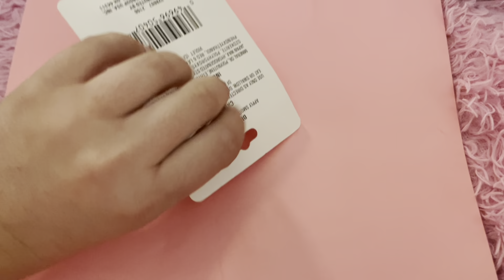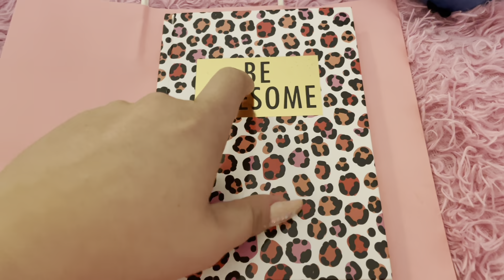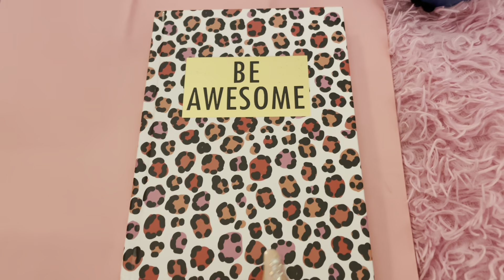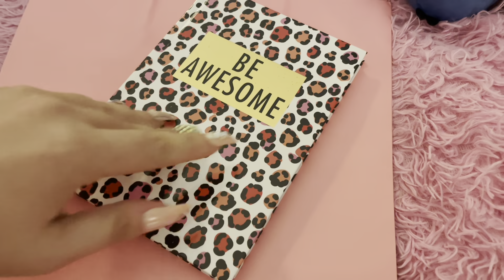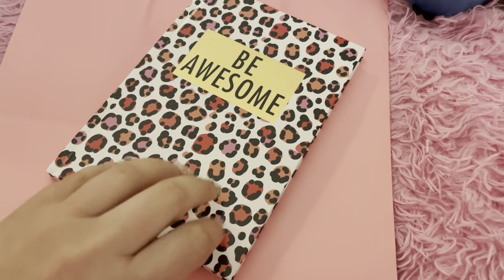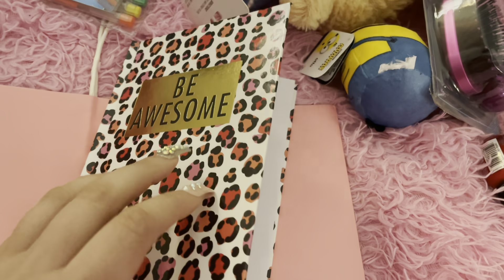ASMR tapping haul on dollar tree items (some whispering)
~Recorded on September 8th~
*LO-FI*

I hope the sounds aren’t too loud yall & I hope you enjoy !!!
Btw- the girl cried when i handed her the gift ! Then we both cried & hugged 😢 sent & still sending lots of prayers her way❤️🙏🏼

LOVE YOU ALLLLL MUTHAFUCKIN PERIODT!

⬇️What you can send me: ANYTHING!
* random items to tap on
* gift
* letter
*something to promote your small business
*donations for the kids at the facility I work at! (I will tap on those too).  Anything i receive will be shown in a video at some point unless you request it not to be😊

If you’re interested in donating for the youth i work with, it can be any of the following: (all of which can be new or USED!)
-Puzzles
-Board games
-Nail polishes
-Yarn/String
-Beads
-Coloring Books
-Crayons, colored pencils, markers
-Chapter books in Spanish or Creole
-Beginner books in English
-Kids clothing sizes 6 months old - 17 year olds!
(Girls & boys)
-Baby Toys
-Stuffed Animals
-Barbies/Dolls